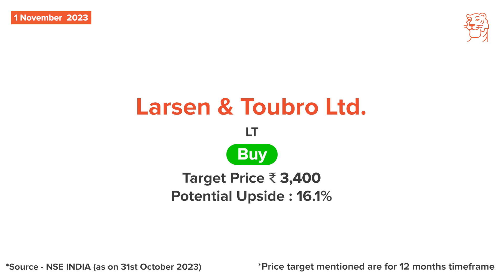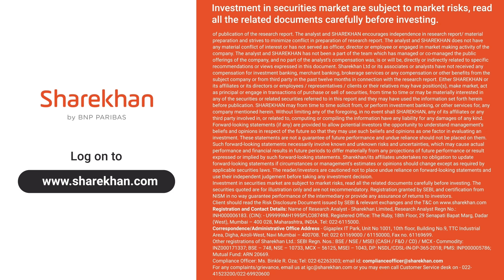Sharekhan 3R Daily Research Stock Calls Gokaldas Exports and L&T | 1st Nov 2023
Today, we cover the following companies:
1. Gokaldas Exports
2. L&T